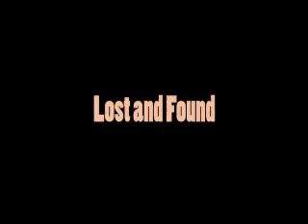Lost and Found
Part of the 3 Shorts in 3 Weeks project for my production course at Georgia State.  It's a fictional short about two guys who stumble on to something they should have left alone.

I did a little bit of acting in this piece and did majority of the shooting and all of the editing.